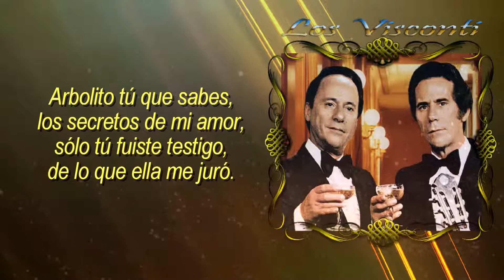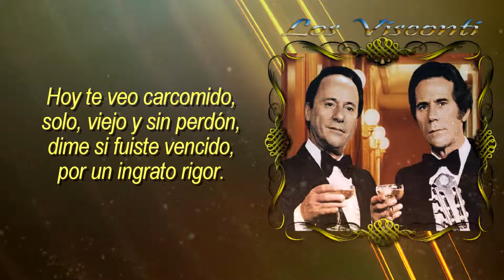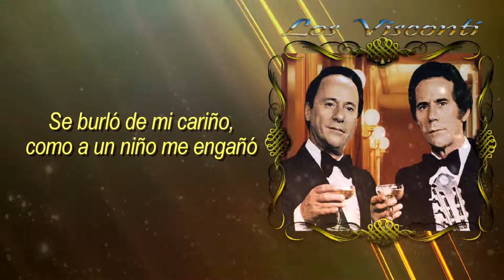Los Visconti Arbolito Sos Testigo Letra